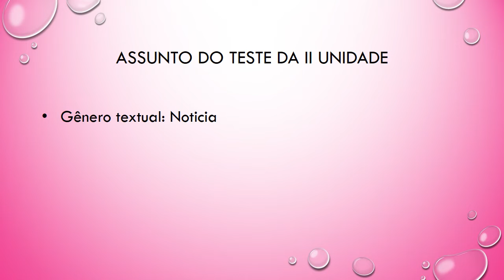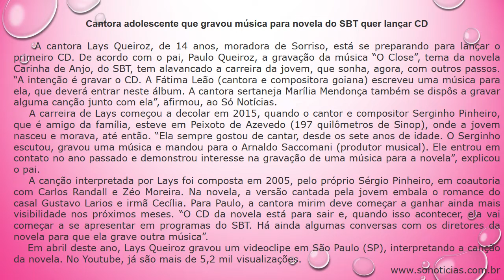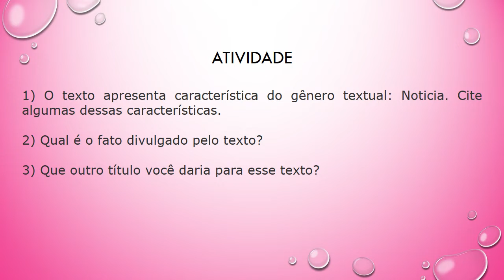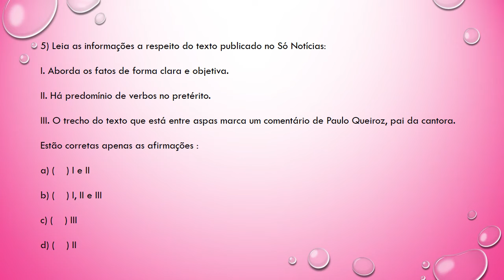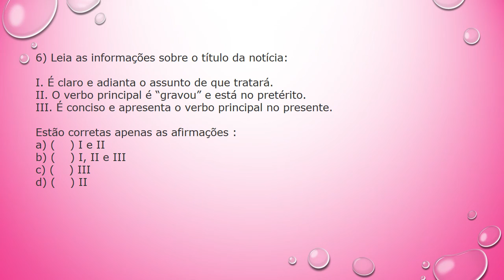Aula 4 - II Unidade - 7 Ano - Redação